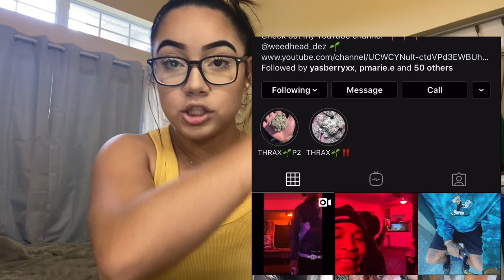Getting a tattoo at 18! My experience 🥵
Comment any questions for us and we I’ll try and answer them all ! ❤️

Go follow @_dezdoeztattooz on insta for information on getting a tattoo !

                     Officialxbeba

                   Lil.vic1590

FAQ-

Age- 18 🎊

Where I’m from - Florida 🌴

How old was I when I got pregnant: 15🤰🏻

What I use to Edit - iMovie on iPhone 📱

How old is my son - 2👦🏽